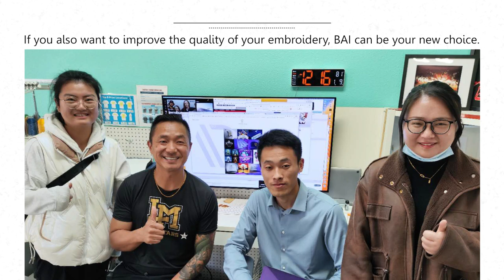Kenneth Ong with BAi | Customer Visit Vlog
Kenneth Ong is a Korean living in the United States. His embroidery business is just starting out, with a separate selling website and orders taken through etsy.